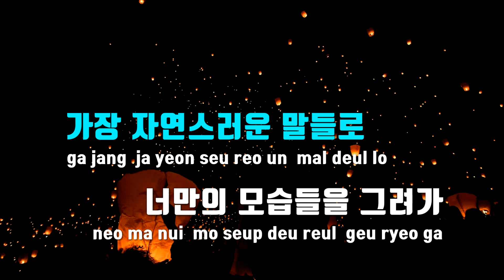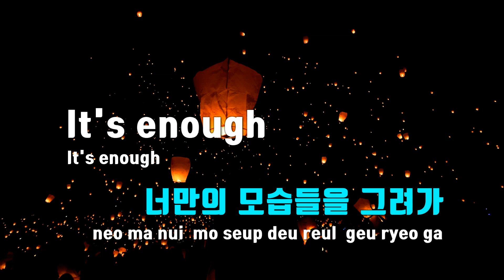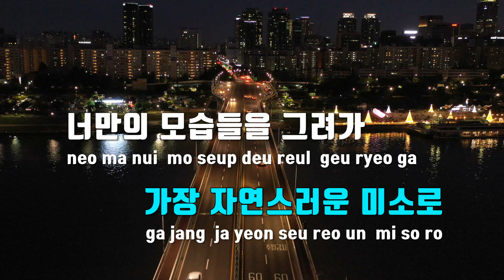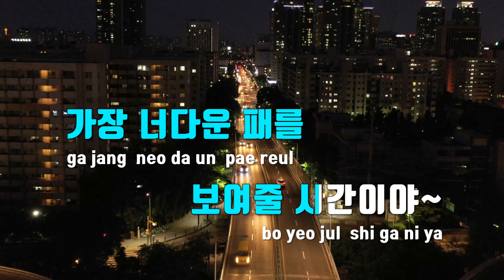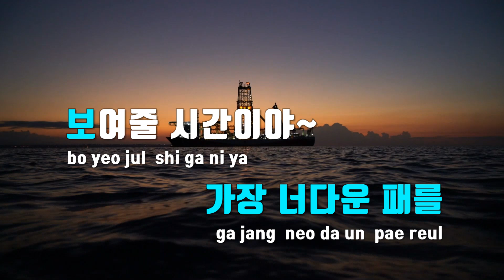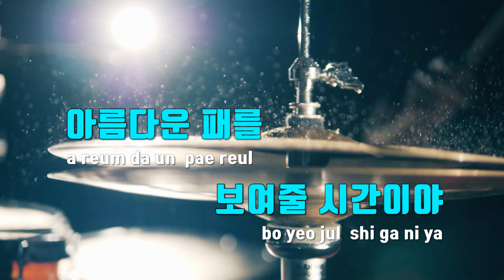[TJ노래방 / 멜로디제거] Shut Down - 터치드(TOUCHED) / TJ Karaoke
Shut Down  --  터치드(TOUCHED)